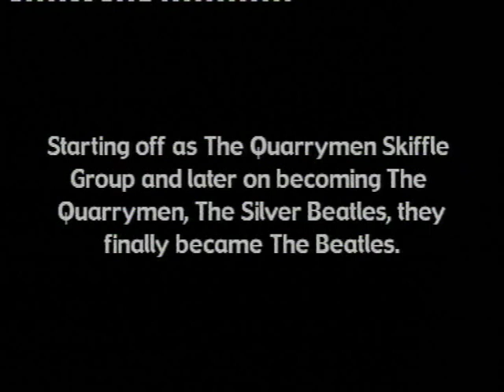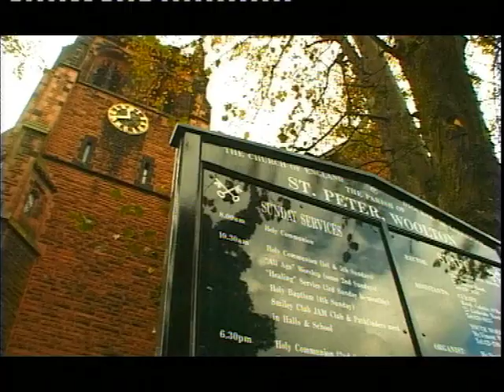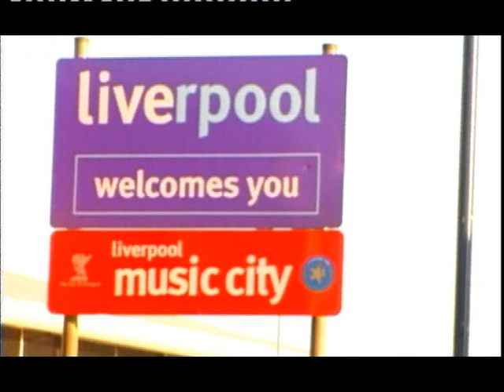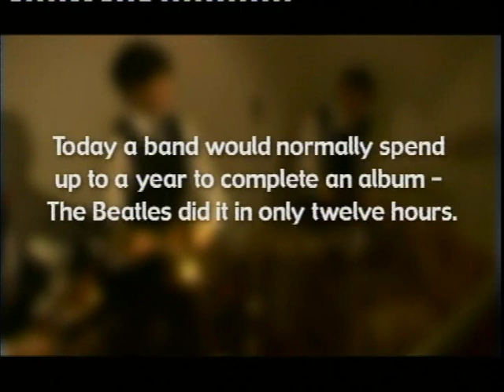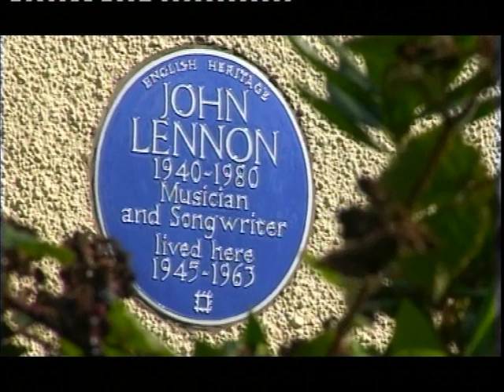The Bootles in Liverpool - Great The Beatles Cover Songs!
The Bootles are returning to the city where it all began; Liverpool. Performing and visiting the places related to The Beatles. Listen to songs like; Penny Lane, All you need is love, Roll over Beethoven and many others. Also interviews with the original members of The Quarrymen.